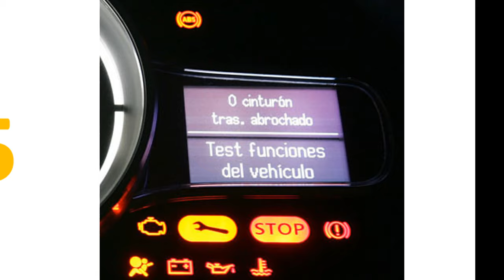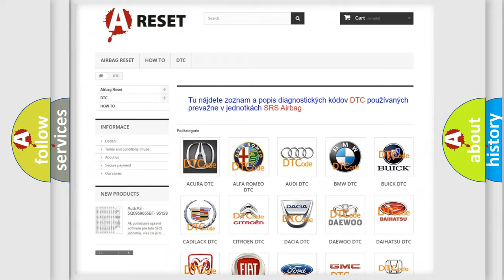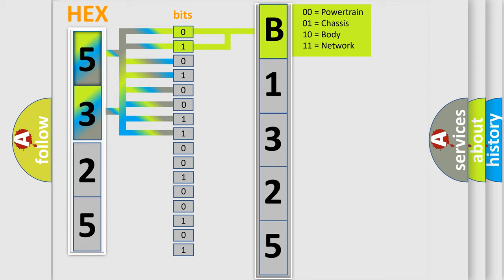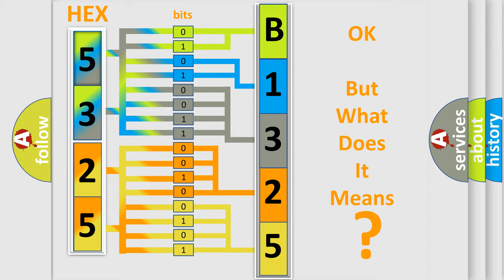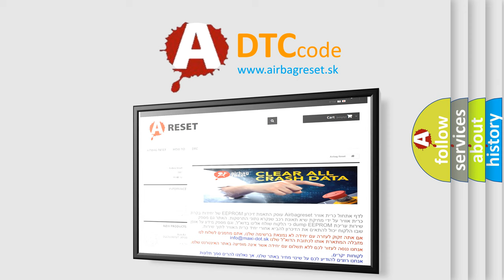DTC Saturn B1325-07 Short Explanation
Contents:
0:21 Basic DTC analysis according to OBD2 protocol standard.
1:48 Insight into programming
2:58 A diagnostically understandable description of the Diagnostic Trouble Code
3:05 Basic error definition

Make:
Saturn
Code:
B1325 07
Definition:
Hybrid Battery Pack Cooling Fan 3 Control Circuit High
Description:
Voltage at each battery assembly (V0, V1 and V2) is out of the predetermined range in proportion to the target control voltage (1 trip detection).
Cause:
Wire harness or connectorEngine room J or B (BATT FAN relay)Battery cooling blower assembly (No.3)Battery smart unitHV control ECU
Failure Type:
Mechanical Failure